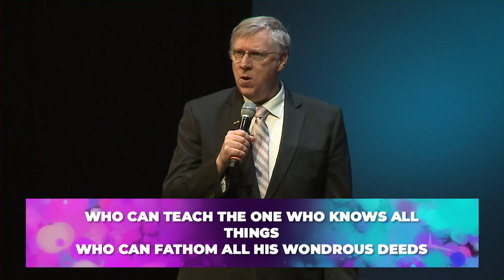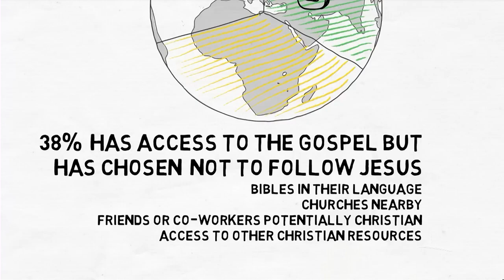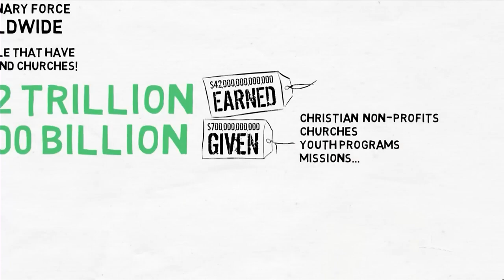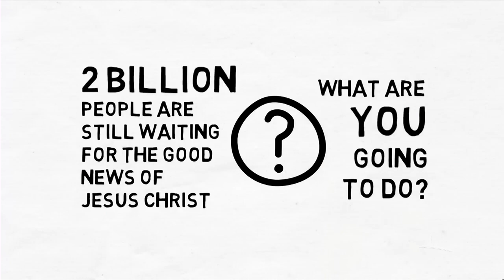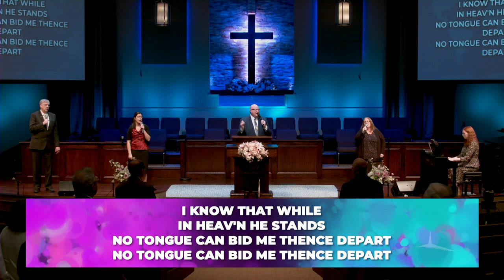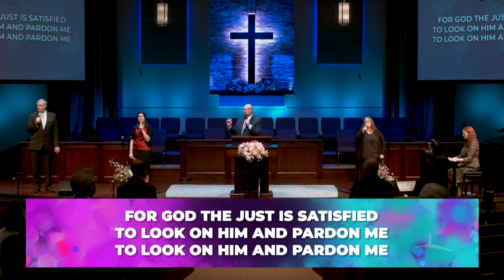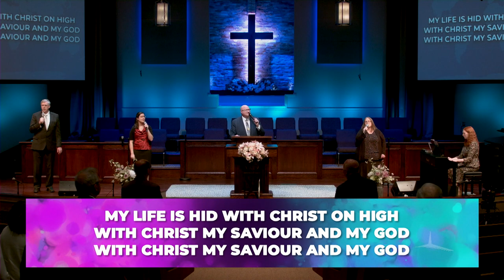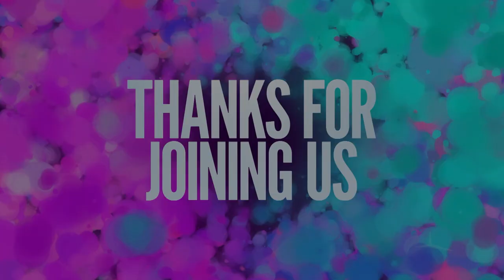The Great Commission and You - Sunday Evening Service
Kyle Burchwell
Missions Emphasis Weekend